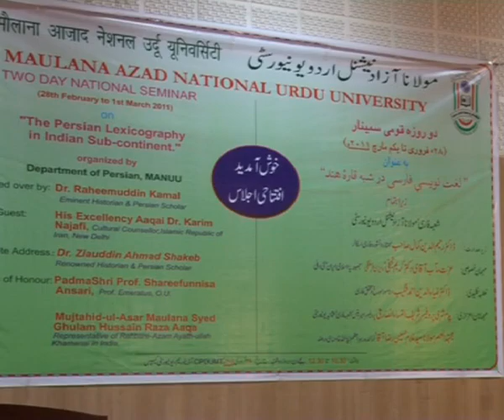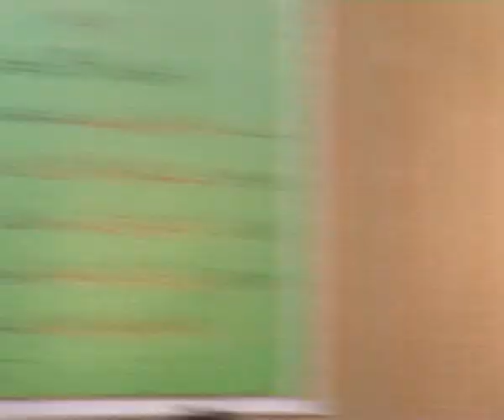IMC, MANUU_Two Day National Seminar on The Persian Lexicography in Indian Sub-continent_Part 1